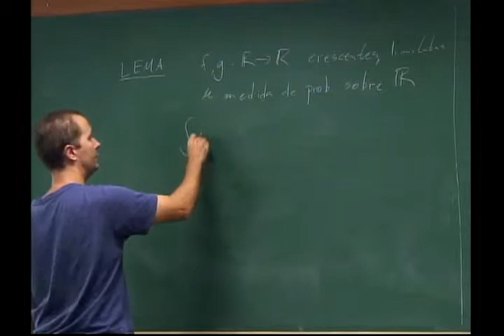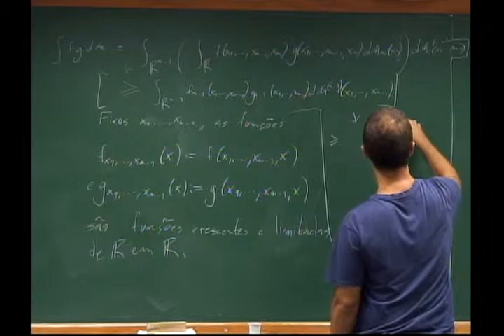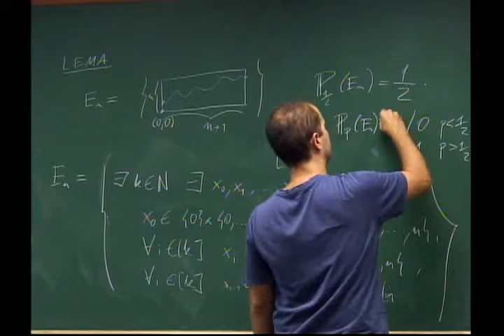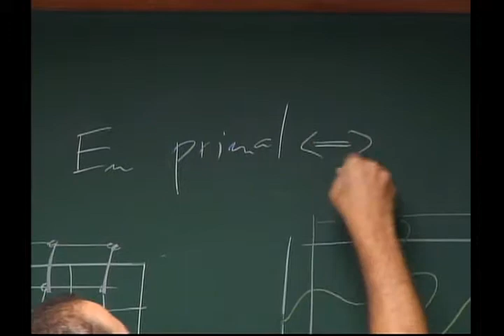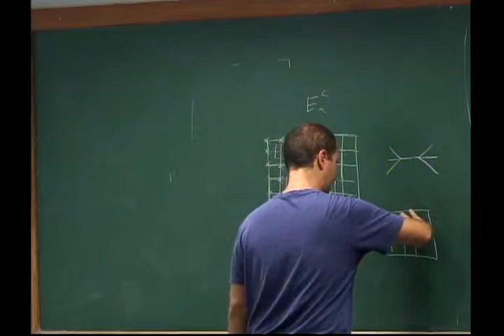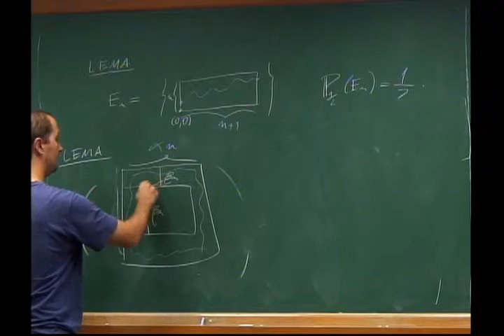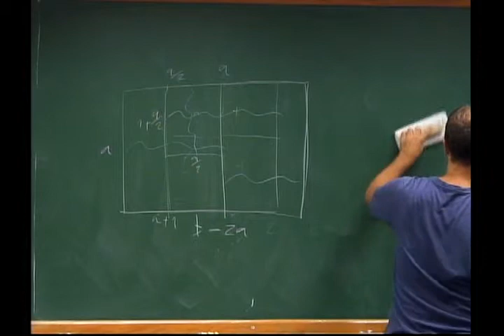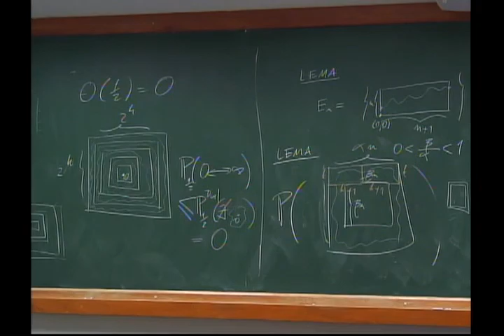Programa de Doutorado : Probabilidades e Grafos - Aula 12